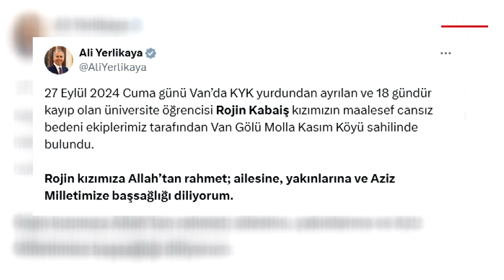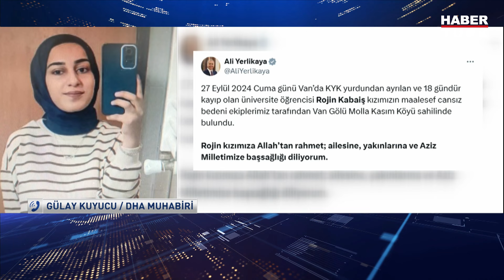BM, İsrail'e Karşı Neden İşlevsiz? I HT 360 - 15 Ekim 2024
BM, İsrail'e karşı neden işlevsiz? İsrail neden BM'ye saldırıyor? NATO ve Çin’in tatbikatlarının yansımaları ne olacak? Dünya Savaşı provası mı yapılıyor?

HT 360'da Dilek Gül sundu.